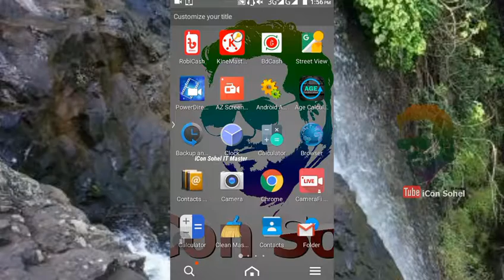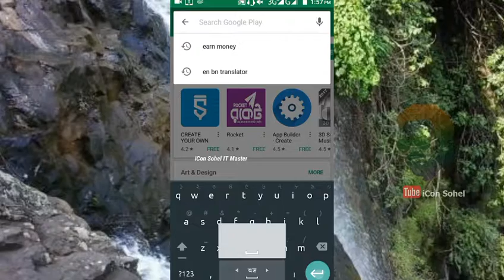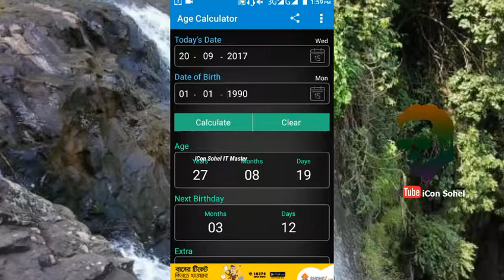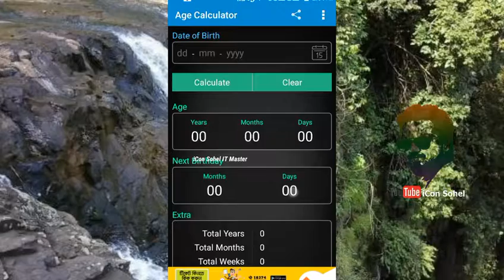বেকার এবং ছত্রা-ছাত্রীরা অবশ্যই দেখবেন কথা দিচ্ছি কাজে আসবে!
অসাধারণ একটি Apps যা আপনার অবশ্যই কাজে লাগবে, না দেখলেন তো মিস করলেন!